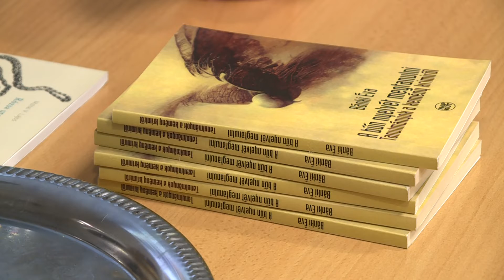Kanizsa TV Híradó - Író-olvasó találkozót tartottak a könyvtárban